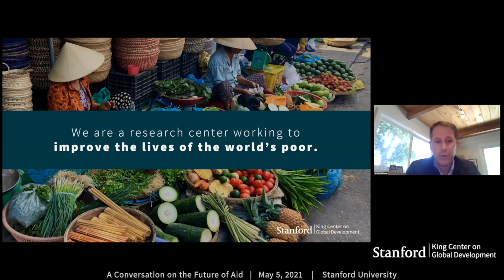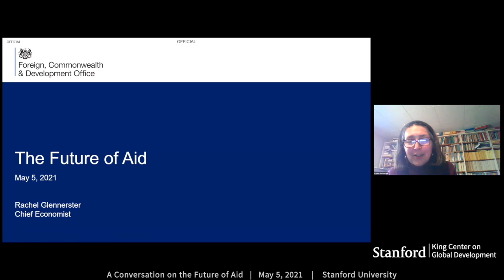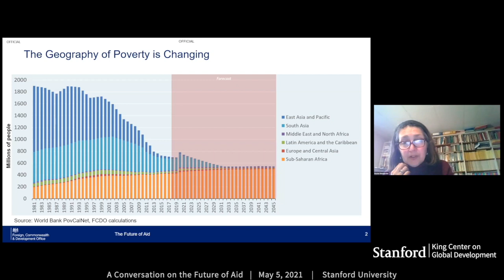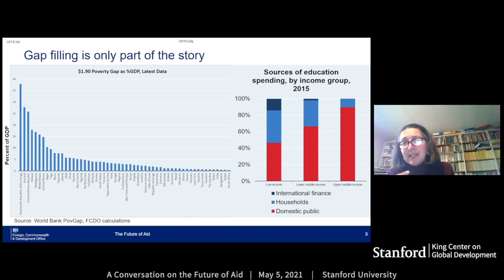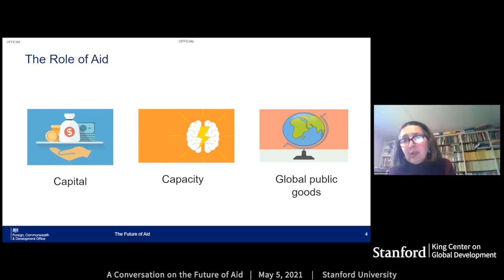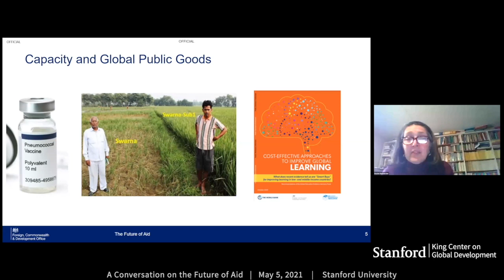Speaker Series with Rachel Glennerster and Nancy Birdsall on the Future of International Aid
COVID-19 has made the world poorer. If it means more aid is needed, will wealthy nations heed the call for more aid? What is the role of aid versus investment and trade policy? Where should aid be focused in the future?

On Wednesday, May 5, 2021, the King Center hosted a conversation with two experts on the future of aid as part of the center's ongoing Speaker Series. The event featured Rachel Glennerster, chief economist at the United Kingdom’s Foreign, Commonwealth & Development Office (FCDO); and Nancy Birdsall, president emeritus and a senior fellow at the Center for Global Development.

The Stanford King Center on Global Development Speaker Series features talks by distinguished scholars and policymakers to foster discussions about successes and challenges in the field of poverty alleviation and development.